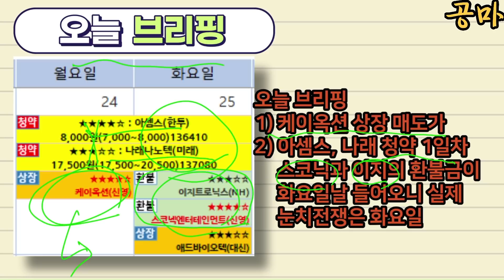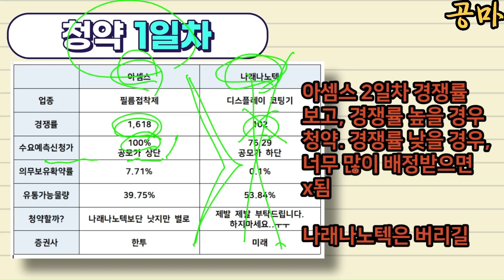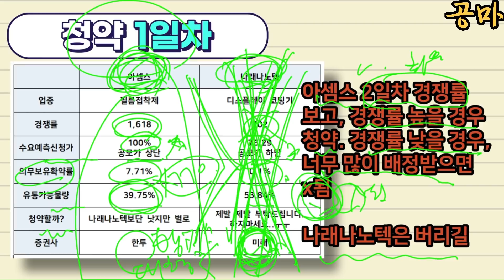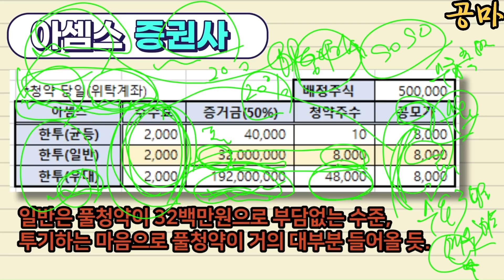공모주] 케이옥션 상장 매도가는? 아셈스 공모주, 나로나노텍 공모주 청약 1일차 경쟁률 / 아셈스, 나래나노텍 공모주 기관 수요예측 결과 비교 [ 공모주식마사지맨]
기업에 대해 궁금한 점이나, 재테크에 대한 코멘트가 필요할 경우에는
댓글 남겨주시면 "혹독하게" 분석토록 하겠습니다.